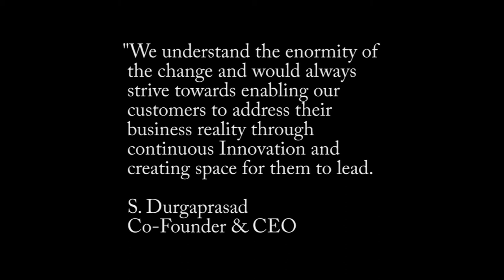The Pride and The Promise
BCT's 15th Anniversary